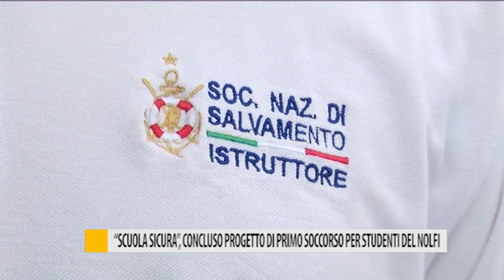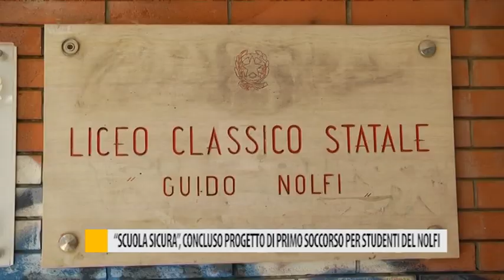"Scuola sicura", concluso progetto di primo soccorso per studenti del Nolfi